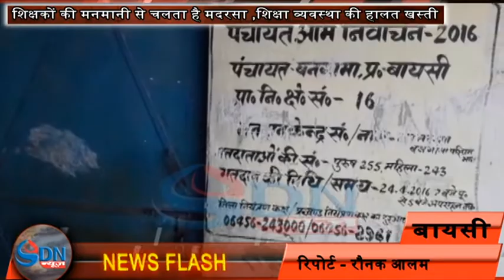जहां शिक्षा व्यवस्था को ताक पर रखकर शिक्षक अपनी मनमानी चलाते हैं - देखिए नज़ारा